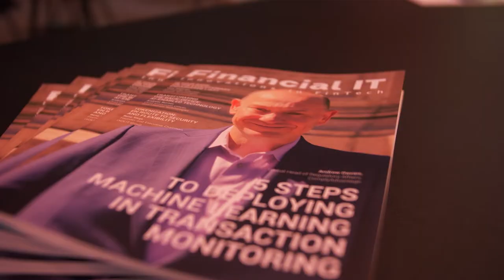Financial IT interviews Dr. Mohamed Sadek, CEO, AEG at Sibos 2022